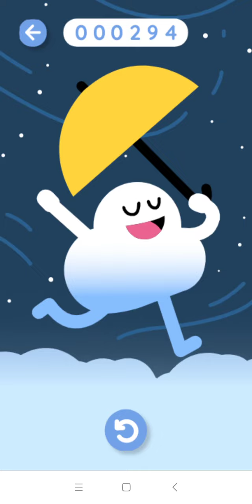could fling game